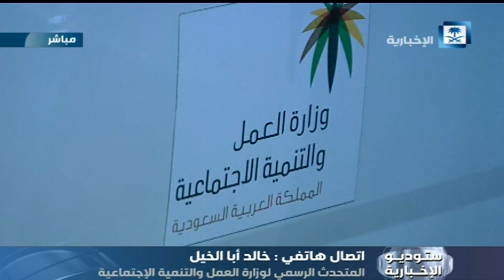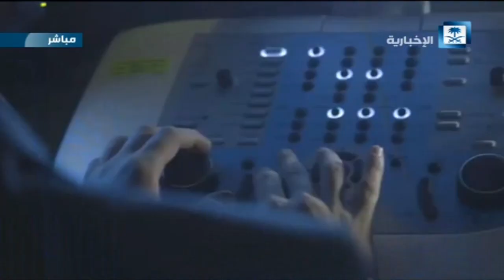ستوديو الإخبارية - الحلقة كاملة: بدء تطبيق قرار توطين نشاط الذهب والمجوهرات